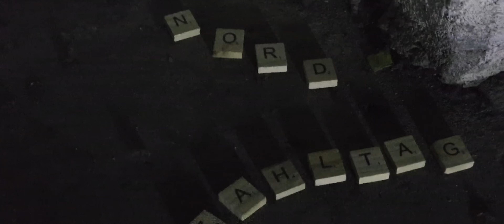NO°RD - Zahltag (Official Video)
NO°RD - ZAHLTAG

Drittes Video der Band aus dem Album "Böse Wetter".

ARTIST: NO°RD
TITLE: ZAHLTAG
LYRICS BY: NO°RD

THE BAND`S COUNTRY OF ORIGIN: GERMANY
DIRECTOR OF THE VIDEO CLIP: Felix Frantic / Lautstarke Filme
PRODUCER OF THE VIDEO CLIP: Felix Frantic / Lautstarke Filme
COUNTRY IN WHITCH THE VIDEO WAS PRODUCED: GERMANY

DIGITAL DISTRIBUTION: Cargo Digital

LYRICS:
zahltag

(dreihundert) kräftige wolken die uns töten
(einhundert) lustige soldaten auf der spur
(sinnlose) reime und maskuline flöten
(verlotterte) gestalten ja wer erkennt sie nur

(vierhundert) kinder die keiner von uns kannte
(fünfundvierzig) kerle und eine spielzeuguhr

kreischend und verlassen
mittellos und gar nicht unbekannt
unsichtbar für alle die sich hassen
fährt unser fescher segler
in neues land

(die festung) mit strahlenden goldenen gittern
(vierundvierzig komma) vier millionen - ganz schön viel

und alle vier jahre gehn wir selbstwirksam wählen
dazwischen gibt's den gerechten lohn

kreischend und verlassen
in neues land

wie hieß diese welt noch die immer wieder brannte
und welcher krumme weg führte bloß zu wald und flur

kreischend und verlassen
in neues land

Tourdates:
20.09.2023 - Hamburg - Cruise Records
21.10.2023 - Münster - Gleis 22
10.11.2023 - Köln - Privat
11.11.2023 - Recklinghausen - Proberaum am AKZ
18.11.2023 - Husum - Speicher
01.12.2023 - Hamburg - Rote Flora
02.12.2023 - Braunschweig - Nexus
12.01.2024 - Hannover - Vereinskneipe SV Arminia
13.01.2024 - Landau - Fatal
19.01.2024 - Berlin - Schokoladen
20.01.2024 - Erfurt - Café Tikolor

DISTRIBUTION: Cargo Records